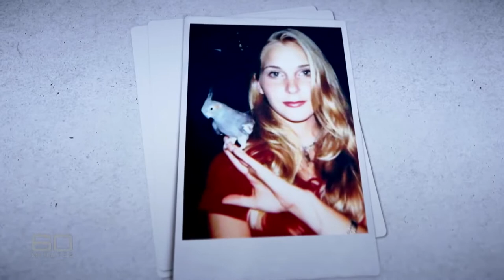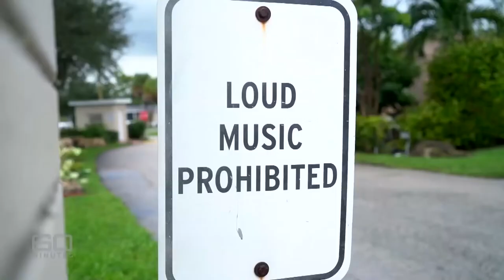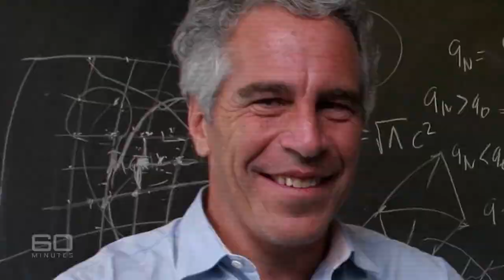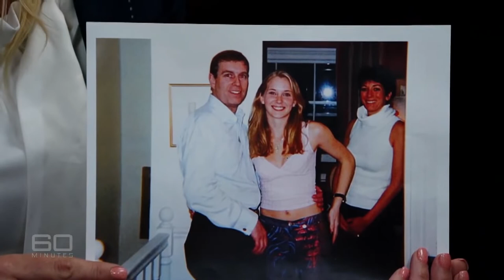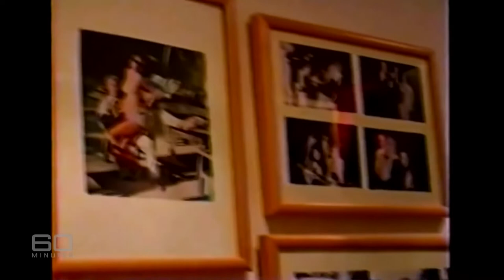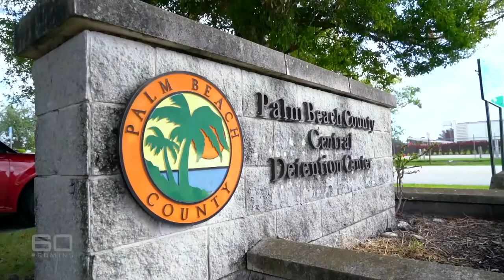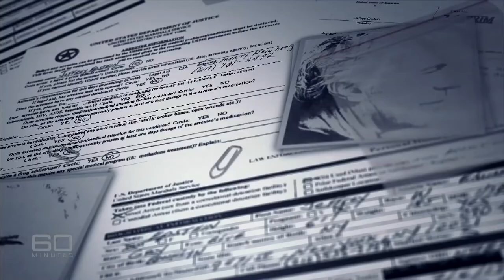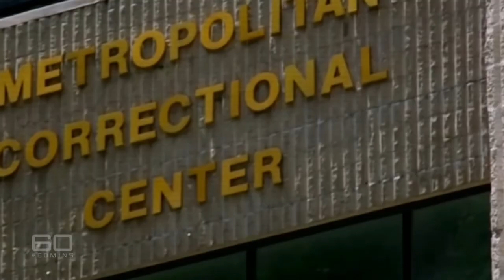True Crime - Jeffrey Epstein [Documentary]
Jeffrey Epstein was a billionaire New York business man whose vast wealth bought an arrogance that knew no limits. Damn the consequences, Epstein acted in the day to day life as if he could have anything he craved but what he desired most was sex with young women and girls, for years he abused them at will.

Such were the number of victims Epstein exploited he started trading them around the world having masterminded a sex trafficking ring which enabled his rich and influential friends and associates to share in his perversion. Remarkably those accused of complicity in this scandal include His Royal Highness Prince Andrew.

What Was Edited By Me?
- Removed the intro
- Removed the "comming up..." sections
- Removed the outro